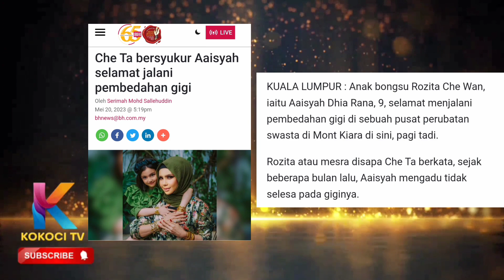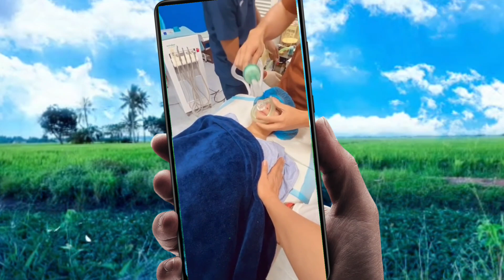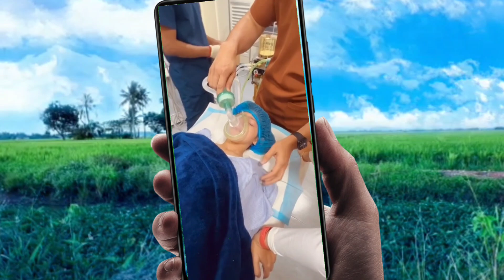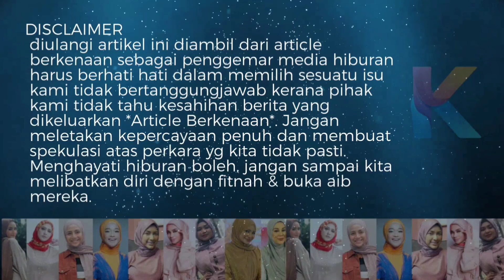A'aisyah Dah Berbulan Mengadu! Che Ta Dedah Doktor Kongsi Hal Mengejutkan